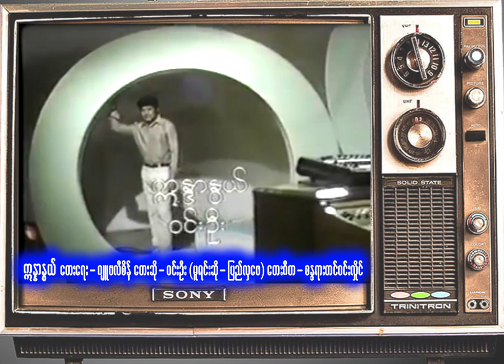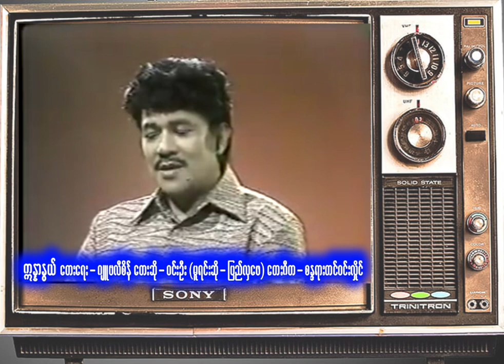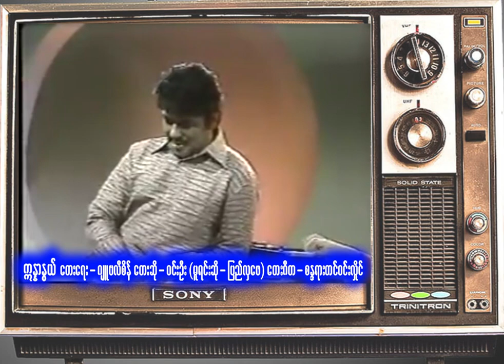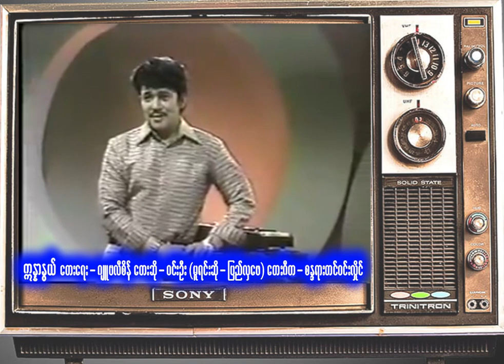ဣန္ဒာနွယ် တေးရေး-ဂျူဗလီစိန် တေးဆို-ဝင်းဦး တေးဂီတ - စန္ဒရားတင်ဝင်းလှိုင်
၁၉၈၀ကျော်နှစ်များဆီက မြန်မာ့ရုပ်မြင်သံကြားစပေါ်ကာစအချိန်တုန်းက ဦးဦးတယောက် မြန်မာ့အသံစတူဒီယိုထဲမှာ လိုအပ်တဲ့ပစ္စည်းအစုံအလင်သယ်လာ၊ ၂ည-၃ညအိပ်ပြီးရိုက်ပေးခဲ့ပြီး မြန်မာ့ရုပ်မြင်သံကြားကို သူ့သီချင်းတွေနဲ့ကြော်ငြာပေးခဲ့တဲ့ မြန်မာနိုင်ငံရဲ့ပထမဆုံးMTVသီချင်းတွေလိုပြောလို့ရတဲ့ ဦးဦးရဲ့သီချင်းတွေထဲကတပုဒ်ပါ။

ခင်... ဘယ်လိုဆုတောင်း အကြောင်းကံရယ်
ပြည့်ဝလို့ တကယ် မြင်သူမောင့် အသည်း ဘဝင်ဝယ်
အလွန်ပဲ စွဲ.. တယ်...

(လောက ဤ ဇမ္ဗူယာ ဝယ်  ကြည်ဖြူပါမယ်
အမည်တူတာတောင် မရှိတော့တယ်
မိုးနတ်ဆွေ ဣန္ဒာနွယ် ရှိန်တေဇာကြွယ်
သိမ်သရေမှာတကယ် အတုမရှိတယ်။)၂

(ရုပ်အဆင်းမာန် တင်းဟန်
ကြွားဝံ့လို ရယ်
မောင့်ဒွိ စက္ခုန် ကြားမယ် ဝဲလည်)၂

(မာဃ နတ်ရှင်  ဖန်, စီယင်တဲ့
မြအသွင်ရယ် မြင်သူငေးလောက်တယ်)၂

တောင်းဆု အထွေထွေ
ပြည့်စုံပါပေတယ်
မိုးနတ်သူဇာ မှီတယ် မထင်ဘူး တကယ်

မျက်နှာထားပြုံးပါရင်ကွယ်
ဝင်းပပ ရှုံးတယ်
တစ်ဖက်သား မုန်းနိုင်ပေါင် နော်
ယမင်းအလှ ဂမုန်းရယ်
ဟန်မူယာ ခြောက်ပြစ်လွတ် ကင်းတယ်
မိုးနတ် ဣန္ဒာနွယ်
မိုးနတ် ဣန္ဒာနွယ်
သတိုးဆွေရယ်
ရိုးမြေကျအောင် မောင်ကရွယ်

မြအသွင်ရယ် မြင်သူငေးလောက်တယ်)၂

တောင်းဆု အထွေထွေ
ပြည့်စုံပါပေတယ်

(နုအသားတော် ဝါဝါညက်ကယ်
ရူစားတော့ အခါခါ မက်စဖွယ်
နံ့သာပန်းလည်း မလိမ်းခြယ်
မိန်းမမြတ်မို့ကွယ်)2

(ကိုယ်စမ်း ကလေးကထည်  အပျိုဖျန်းလေး နှမရယ်)2
လှသွေးကြွ လို့  မြင်တိုင်းတင့်တယ်

မြအသွင်ရယ် မြင်သူငေးလောက်တယ်)၂

တောင်းဆု အထွေထွေ
ပြည့်စုံပါပေတယ်